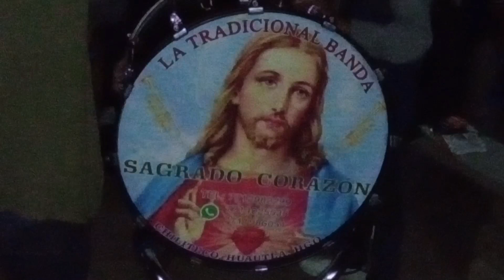BANDA DE VIENTO SAGRADO CORAZÓN DE JESÚS DE CHILITECO HUAUTLA HGO.